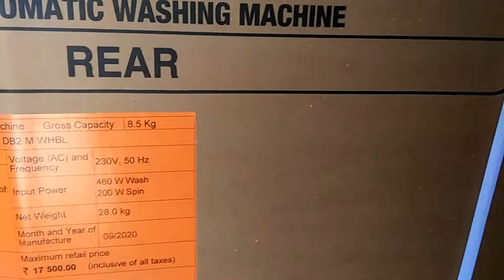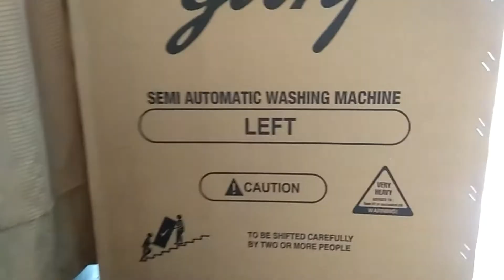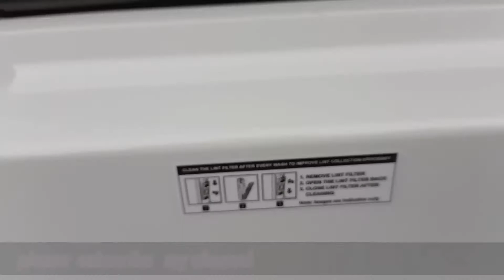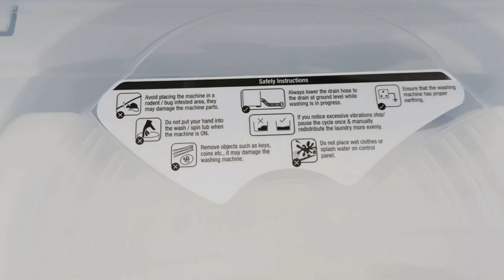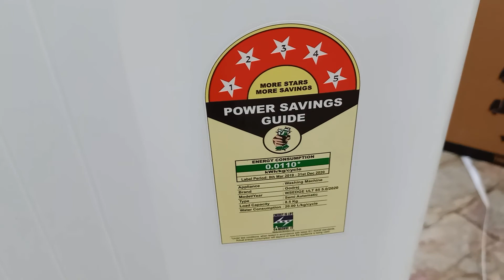New Godrej Washing Machine Unboxing 2020